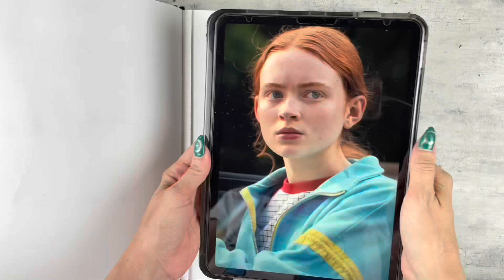Dibujando a Max de Stranger Things 🎧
Dibujo hecho con marcadores a base de alcohol de la marca Marvy Uchida (le Plume)
Sobre papel para marcador de Uhuh.